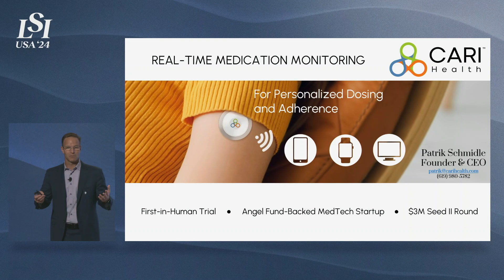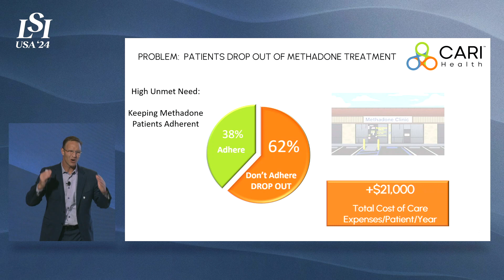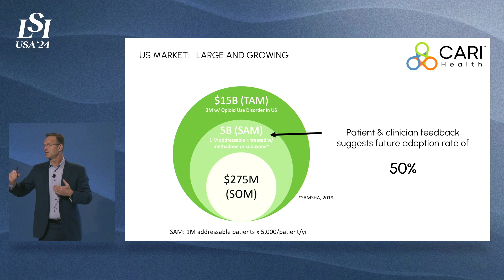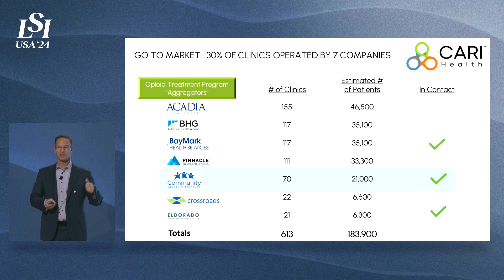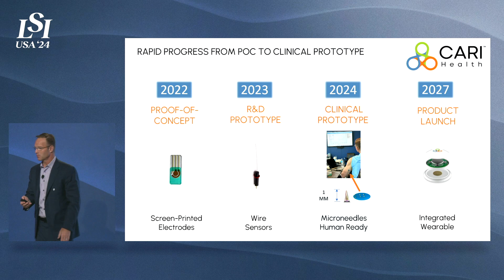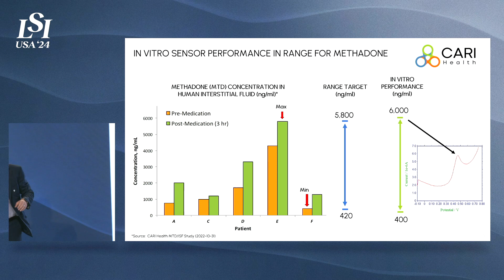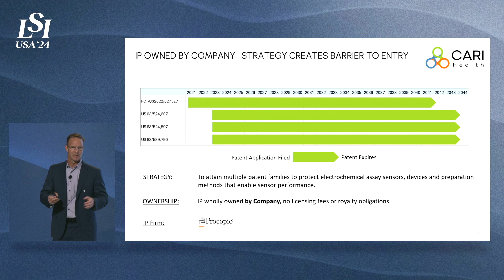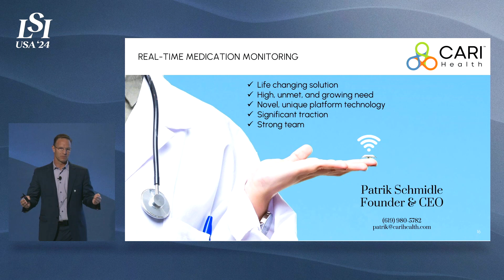Partik Schmidle, CARI Health - Next-Gen Wearable Remote Medication Monitoring | LSI USA ‘24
Patrik Schmidle presented CARI Health at LSI USA ‘24 Emerging Medtech Summit.

The CARI Health device will enable clinicians to view medication levels in real-time, customize dosages for patients, and keep them compliant on life-saving medications.